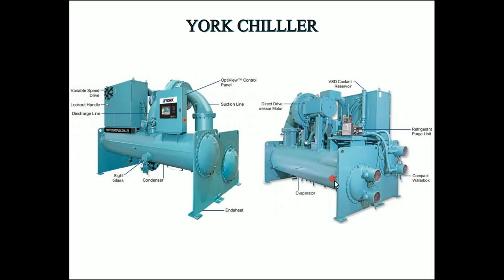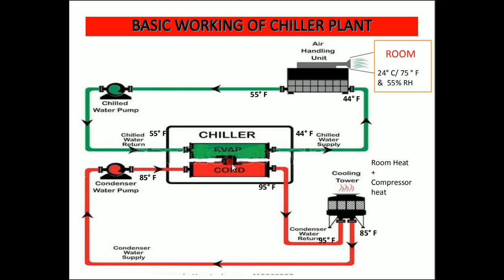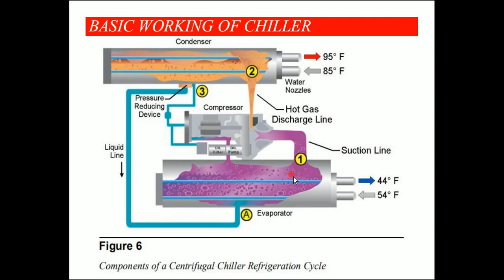Working and operation of chiller plant | AC Chiller Plant